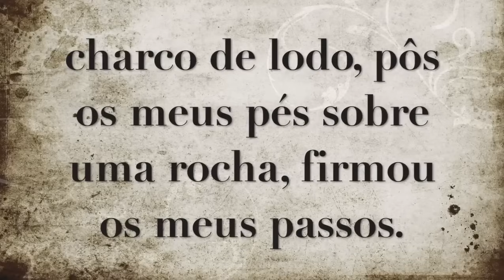O significado original da palavra ROCHA na Bíblia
Na Bíblia, a palavra "rocha" é frequentemente usada para se referir a Deus. Mas qual é o significado real dessa palavra?

Neste vídeo, Josi Bocolli, diretamente de Israel, explica o significado da palavra "rocha" de acordo com a ótica da Palavra de Deus em sua língua original, o hebraico.

Você vai aprender que a palavra "rocha" não se refere apenas a uma pedra sólida, mas também a uma fonte de segurança, proteção e salvação.

Assista a este vídeo e descubra o verdadeiro significado da palavra "rocha" na Bíblia.